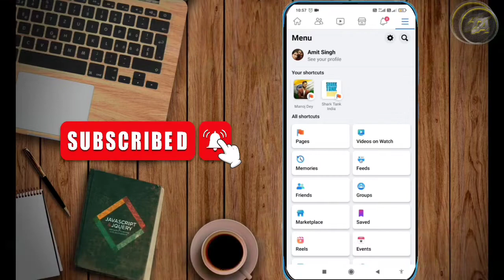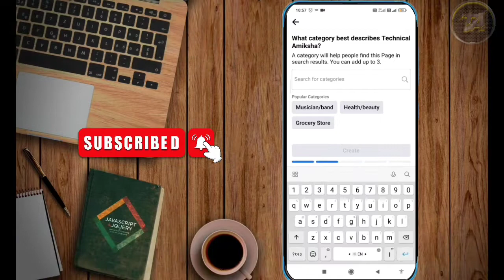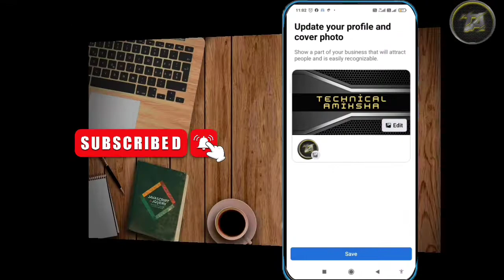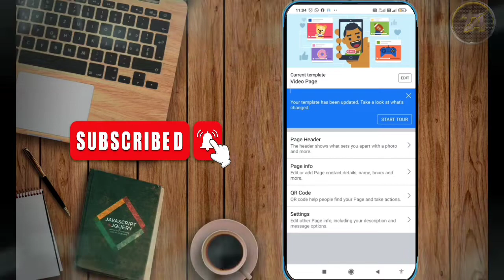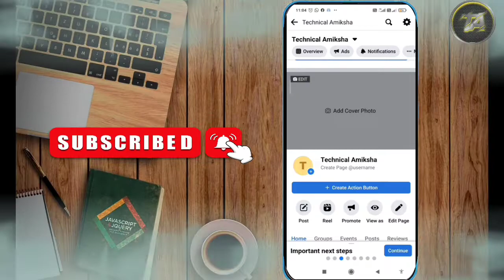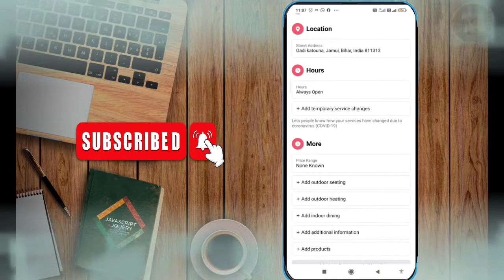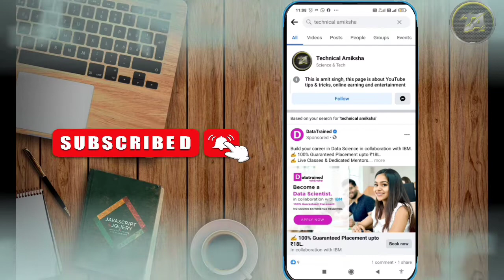Facebook page kaise banaye mobile se। how to create facebook page। page kaise banaye facebook par।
Facebook page kaise banaye mobile se। how to create facebook page। page kaise banaye facebook par।  apne mobile se fb page kaise banaye। how to create facebook page on mobile। how to make a fb page। 2022 men apne mobile se facebook page kaise banaye।